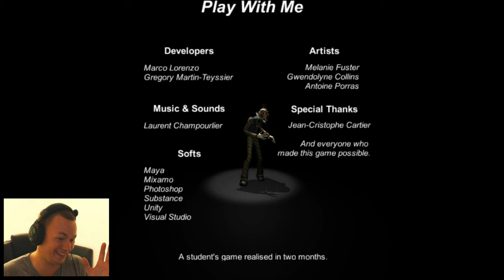Play with Me (HOUSE OF HORROR!!!)